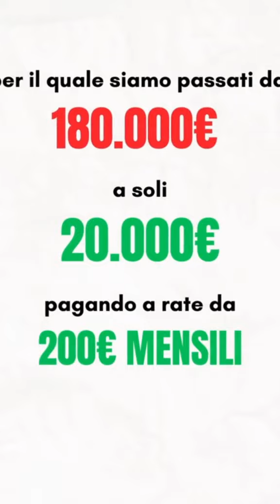Ho tanti debiti con l'agenzia delle entrate